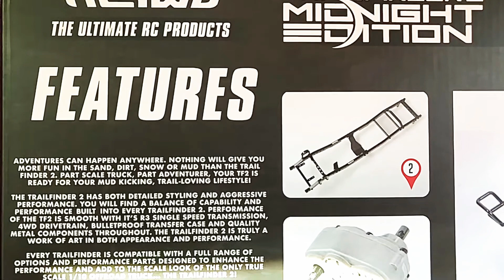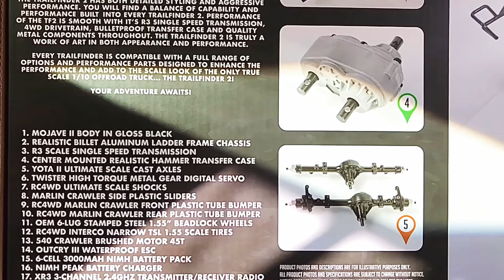TRAIL FINDER 2 Stock GUTS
Grateful to have gotten this chance...The Amazing Midnight Edition TF2!

• Here’s a Look into what you Receive right On with the Chassis!...Gutz!